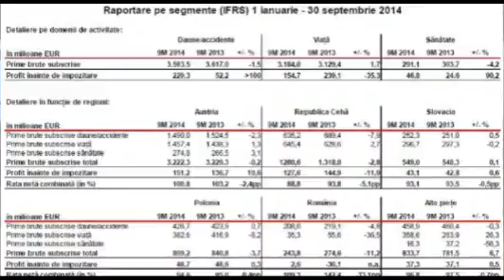STIRI marti, 18 noiembrie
Prezinta Camelia ANGELESCU. Video original aici